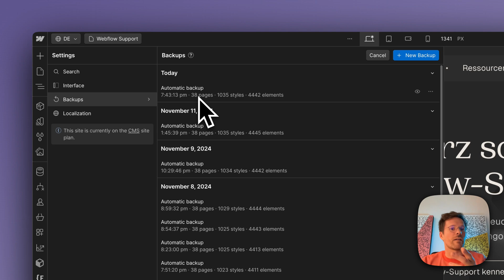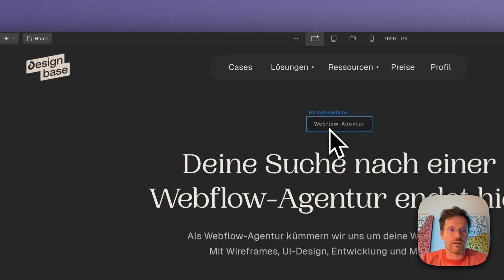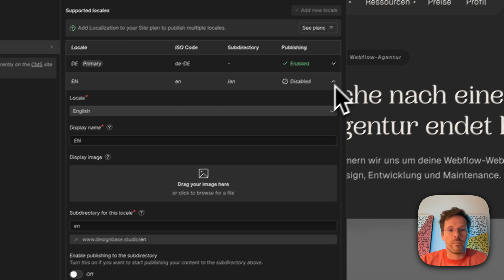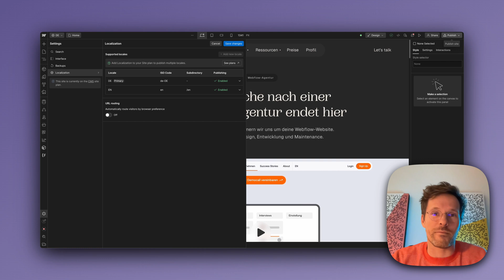How to create a Webflow backup and restore it [Step-by-Step Tutorial]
In this tutorial, we’ll guide you through the process of creating a Webflow backup and show you how to restore it whenever needed. Protect your Webflow projects by mastering the art of backups!

🔹 What You’ll Learn:
 • How to create a Webflow backup of your project
 • Steps to restore your Webflow backup
 • Best practices for managing and organizing your backups

Whether you’re new to Webflow or looking to enhance your skills, this tutorial covers everything you need to know about Webflow backups.